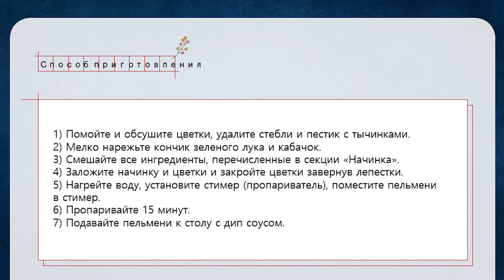Цветки Кабачка Рецепты Двух Блюд /Жареные Цветки в Кляре и Пельмени Squash Flowers Recipes 호박꽃요리 만들기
В своем последнем влоге, я обещала, что если смогу купить свежих цветков кабачка (можно использовать также цветки цуккини и тыквы), то приготовлю эти два интересных, вкусных, полезных и по осеннему сезону блюда^^ Повезло тем у кого эта съедобная красота растет под окном в саду или огороде, мне же сегодня повезло купить их в магазине со стикером 100% органика!

👩🍳Жареные Цветки Кабачка в Кляре (호박꽃뒤김)
Ингредиенты:
свежие цветки кабачка (цуккини или тыквы) 6 шт.
соль по вкусу (щепотка)
растительное масло для жарки около 5 ст.л.
Кляр:
красный перец чили 1 шт.
зеленый лук 1 перо
мука (любая) 4 ст.л.
крахмал (любой) 2 ст.л.
холодная вода (газированная минеральная или обычная) около 7 ст.л.
Способ приготовления:
1) Помойте и обсушите цветки, удалите стебли и пестик с тычинками.
2) Немного посолите цветки сверху.
3) Мелко нарежьте перец чили и зеленый лук.
4) Сделайте кляр смешав все ингредиенты из секции «Кляр».
5) Нагрейте сковороду с растительным маслом до 180 градусов.
6) Опустите цветки в кляр, затем дальше жарьте их с обеих сторон на сильно-среднем огне до золотисто-коричневого цвета и хрустящей корочки.
7) Удалите излишки масла бумажным полотенцем и подавайте жареные цветки с дип соусом.

👩🍳Пельмени с Цветками Кабачка (호박꽃만두)
Ингредиенты:
Начинка:
любой фарш 150 г
белый кончик зеленого лука 1 шт.
кабачок около 25 г
яичный белок 1 шт.
крахмал (любой) 1 ст.л.
черный молотый перец по вкусу (щепотка)
Способ приготовления:
1) Помойте и обсушите цветки, удалите стебли и пестик с тычинками.
2) Мелко нарежьте кончик зеленого лука и кабачок.
3) Смешайте все ингредиенты, перечисленные в секции «Начинка».
4) Заложите начинку и цветки и закройте цветки завернув лепестки.
5) Нагрейте воду, установите стимер (пропариватель), поместите пельмени в стимер.
6) Пропаривайте 15 минут.
7) Подавайте пельмени к столу с дип соусом.